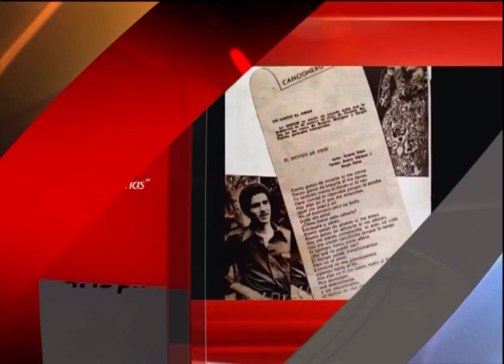Historías Nuestras Parrandas